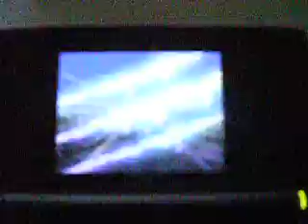Dinosaur King DS Game Battle Scene (Therizinosaurus)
Therizinosaurus with Claw Blade, Claw Impaler, and Gyro Claw COOL!